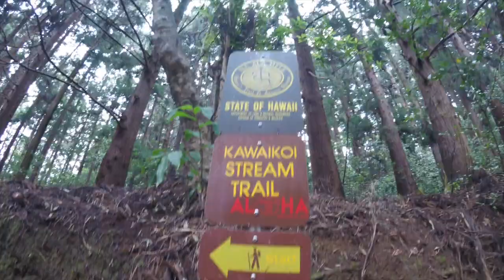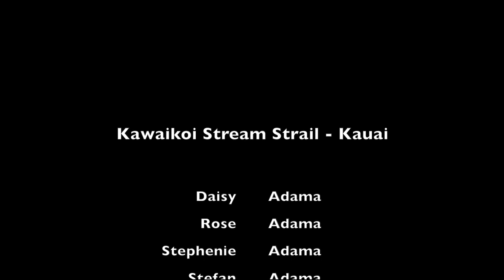Kawaikoi Stream Trail - Kauai, HAWAII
This video is about Kawaikoi Stream Trail - Kauai, HAWAII